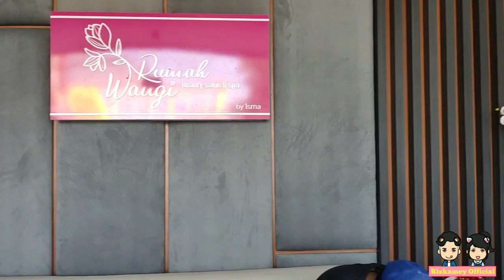NYOBAIN PIJAT ++, ENAK NGGA YAA ???